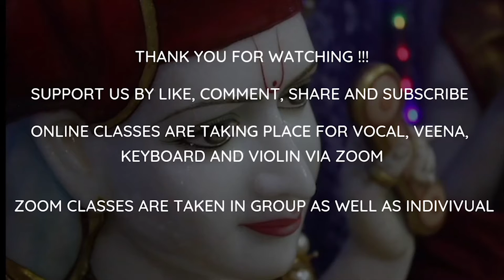PARILELLAM DESAGALIL SPS MUSIC SCHOOL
SANDEEPANY SADANALAYA MUSIC SCHOOL
we are taking classes for vocal, veena, keyboard ,violin , drawing
we offer six months/ one year Diploma and Master diploma course
authorized by BSS (approved by govt. of India)
our school registered in Singapore  and we are conducting classes in other countries too.

Principal of SPS music school
-address: No.10 sowmya flats, sabari salai, Madipakkam, chennai-91
(landmark: opp. to HDFC bank)